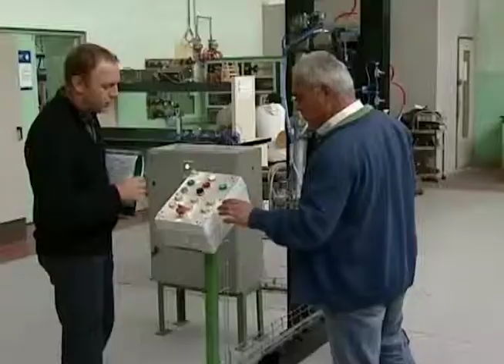Crisi: Cota, bisogna rendere competitivo sistema imprese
"Siamo una regione industriale per eccellenza, servono iniziative per rendere piu' competitivo il sistema delle imprese. Non possiamo pensare di trasformare il Piemonte in qualcos'altro perdendo il primato dell'industria". Così il presidente della Regione Piemonte, Roberto Cota, arrivando all'assemblea dell'Unione industriale a Torino. E sull'incontro della scorsa settimana con il governo "ci sono state delle risposte sulle infrastrutture" ha spiegato. Secondo Cota "è importante perché vuol dire rimettere in moto il rilancio del nostro sistema produttivo".